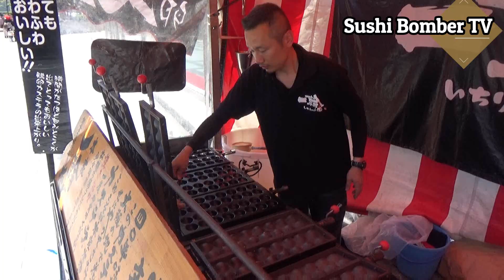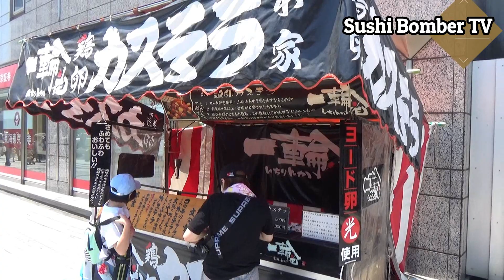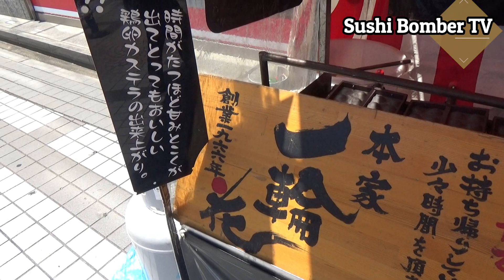Japanese Street Food - Omelette Tamagoyaki and Mini Castella Cake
Two egg dishes of Japanese street food
1. Japanese Omelette "Tamagoyaki"
2. Mini Castella Cake

◆Sushi Bomber TV のその他人気動画

チャーハン人気店の鮮やかな鍋振り 町の中華料理屋さん How to cook Fried Rice with Japanese Omlette